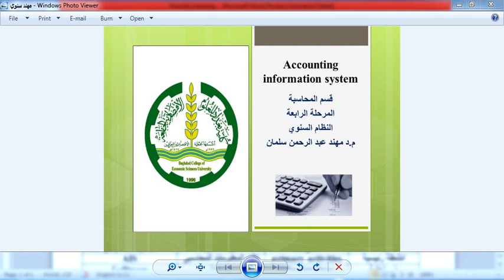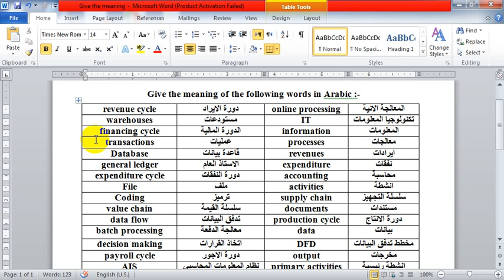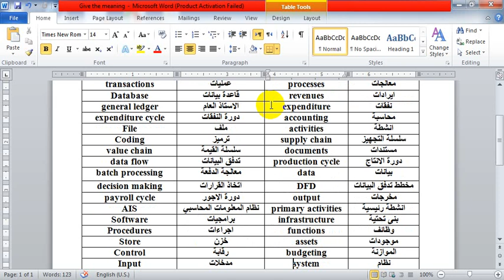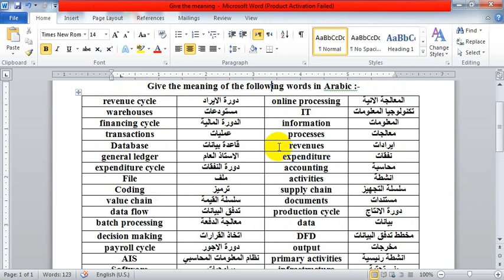م د مهند عبد الرحمن سلمان accounting information system محاضرة 4 رابع محاسبة